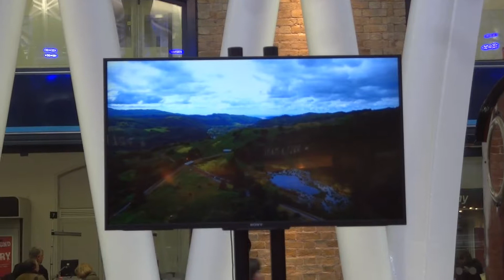No1 Princess at Lon.Kings Cross ,Static Display 20 Feb.2016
Festiniog Railway  Built 1895 Boston lodge Works.